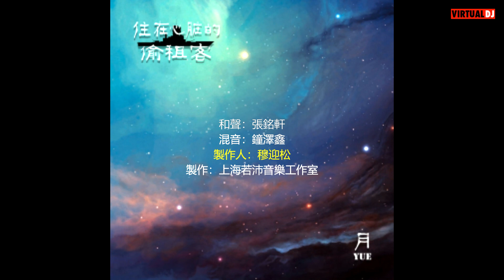无损歌词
住在心臟的偷租客 月 YUE 喬嶼 畢蘿
Rock Mobile Corporation（代表宏揚國際有限公司）授權